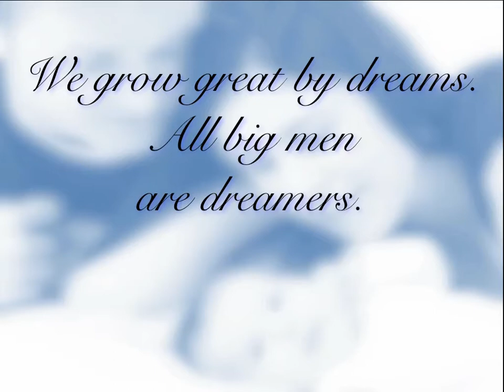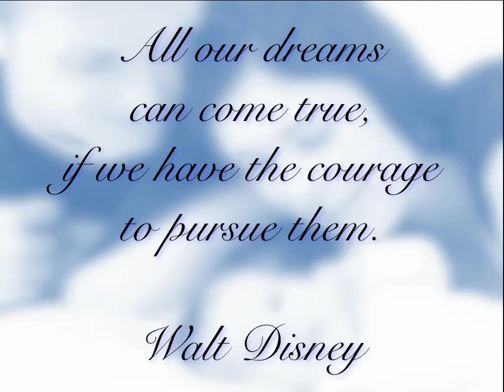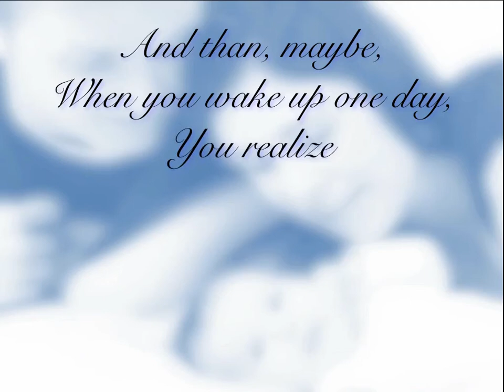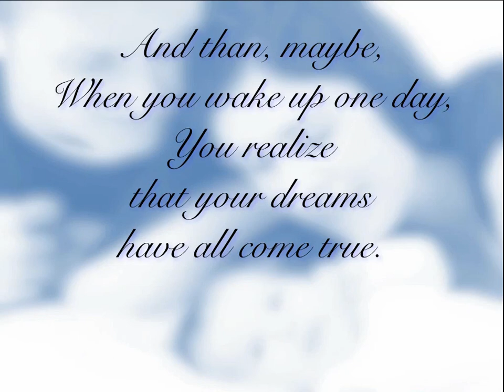Dream Little Child - A Lullaby Not Just For Children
Still have dreams? Good for you. I am a strong believer that life without dreams can only be miserable. I hope my song Dream Little Child - a lullaby not just for children will energize you to pick up on all those dreams you once had and still have; to go for the big things in life; to do what you are meant to do: to pursue your dreams with all your heart. The video includes quotes of many great people that new about the power of our dreams. May they continue to inspire us.
This song is part of an inspirational series I just started called LoveAndDreamsMusic.com. You will find more about this song and other original music at LoveAndDreamsMusic.com
About the recording:
Special thanks to vocalists Sam Carniglia and Alison Arzeni, master musician Jim Gailloreto for playing soprano sax, clarinet in Bb, bass clarinet, flute in C, and James Sanders and his wife for overdubbing the violins. Thanks Andrew Twiss for recording the vocals so beautifully